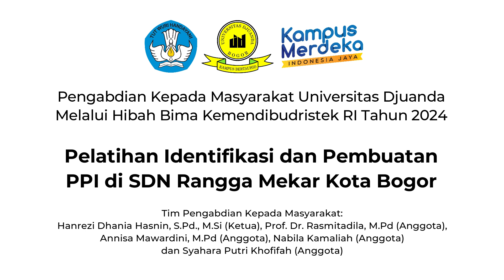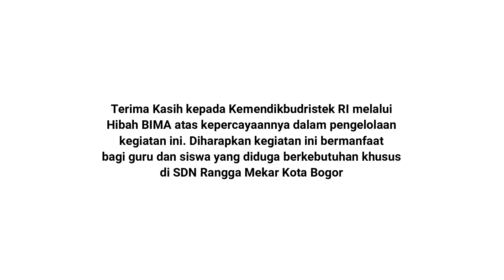Pelatihan Identifikasi dan Pembuatan PPI di SDN Rangga Mekar Kota Bogor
Tim Pengabdian Kepada Masyarakat (PKM) Universitas Djuanda (UNIDA) Bogor telah melaksanakan pelatihan tentang identifikasi dan pembuatan PPI di SDN Rangga Mekar, Kota Bogor, dengan dukungan dari Kemendikbudristek melalui Hibah BIMA.

Pelatihan dan pembuatan PPI ini bertujuan agar guru dapat lebih memahami cara menangani siswa dengan berkebutuhan khusus.

Tim PKM UNIDA Bogor itu, terdiri dari dosen dan mahasiswa Program Studi Pendidikan Guru Sekolah Dasar (PGSD), dipimpin oleh Hanrezi Dhania Hasnin, S.Pd, M.Si, bersama anggota Prof. Rasmitadila, M.Pd, Annisa Mawardini, M.Pd, serta mahasiswa Nabila Kamaliah dan Syahara Putri Kholifah.

Terimakasih kepada Pemerintah melalui Hibah BIMA Kemendikbudristek atas kepercayaannya dalam pengelolaan kegiatan ini, dan berharap kegiatan ini bermanfaat bagi guru dan siswa yang diduga berkebutuhan khusus di SDN Rangga Mekar.